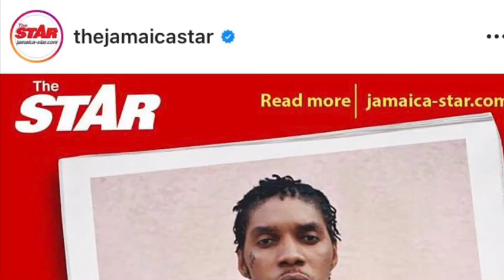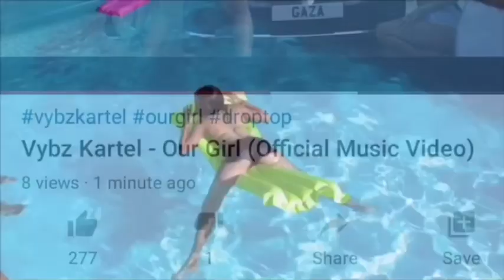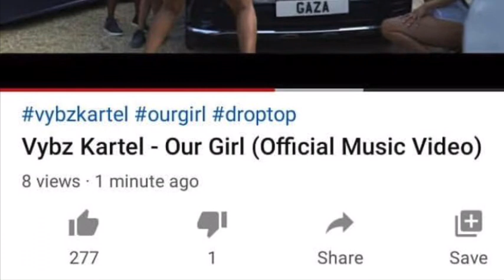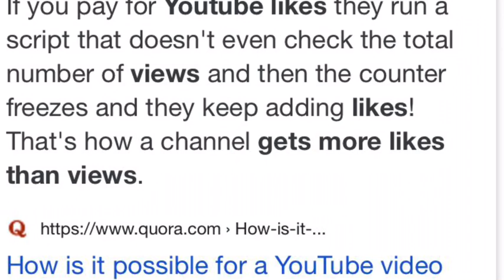Vybz Kartel Buying Likes | Low Life Concubines Promoting Mixtape